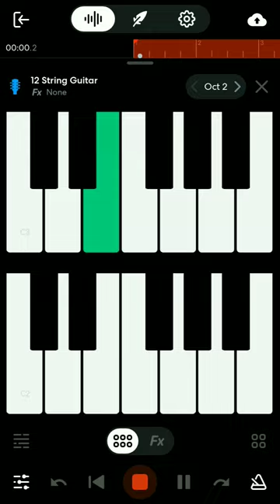KGF main theme cover by kevin in bandlab mobile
Hi guys.This is a cover from the moive KGF .